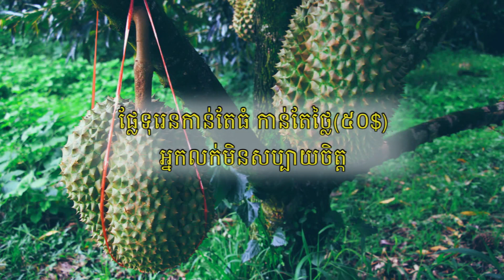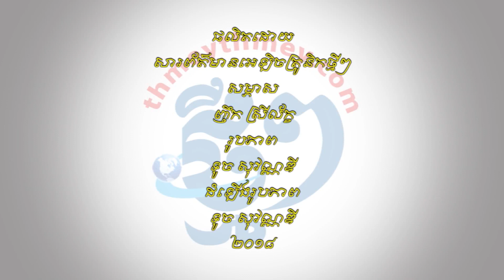ផ្លែទុរេនកាន់តែធំ កាន់តែថ្លៃ(៥០$)អ្នកលក់មិនសប្បាយចិត្ត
កោះកុង៖ ផ្លែទុរេន ដែលមានទំហំកាន់តែធំ បានធ្វើឲ្យម្ចាស់ចម្ការ ឬអ្នកលក់មិនសប្បាយចិត្ត។  ទុរេនខ្លះមួយផ្លែមានទម្ងន់រហូតដល់១០ ទៅ១៥គីឡូក្រាម  ដែលពិបាករកទីផ្សារ ព្រោះអតិថិជនមួយចំនួនមិនហ៊ានចំណាយថវិកាទិញទទួលទាននោះទេ។ លោក ឆម ភារៈ ម្ចាស់ចម្ការទុរេន ក្នុងស្រុកថ្មបាំង ខេត្តកោះកុង បានលើកឡើងយ៉ាងដូច្នេះថា៖ «ទុរេនធំ ពិបាកនឹងលក់ចេញណាស់។ ព្រោះវាធំ ហើយតម្លៃវាក៏ថ្លៃសម្រាប់អ្នកទិញ។ ទុរេនខ្លះ មានតម្លៃដល់៥០ដុល្លារ»។ បើតាមម្ចាស់ចម្ការទុរេនរូបនេះ ទុរេនដែលអ្នកលក់ ឬម្ចាស់ចម្ការចង់បាន គឺត្រឹម៣ទៅ៤គីឡូក្រាមតែប៉ុណ្ណោះក្នុងមួយផ្លែ ព្រោះវាស្រួលលក់ចេញ។